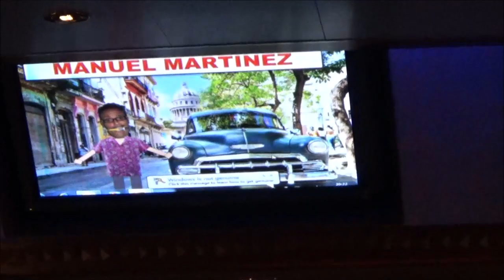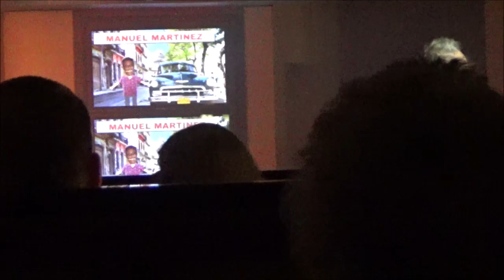Manuel Martinez, Live on Ventura. P&O Cruise. 13/11/2018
Hailing from "Havana, Cuba" Manuel Martinez is the number export after the cigars! Dispatched by the Cuban presidency, Manuel Martinez is Cuba's diplomatic ambasasador of comedy. A madcap performance of comedy and magic [a bit of magic] but mostly comedy as it cuts down on the amount of props he has to carry…

Manuel Martinez is numero uno! A premier cruising comedian in constant demand from some of the most prestigious cruise ships around the world.